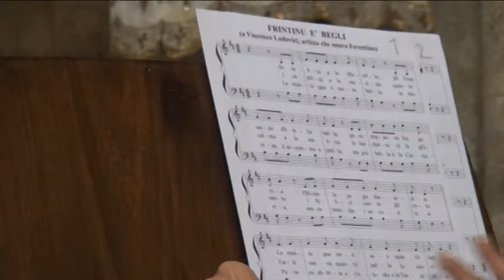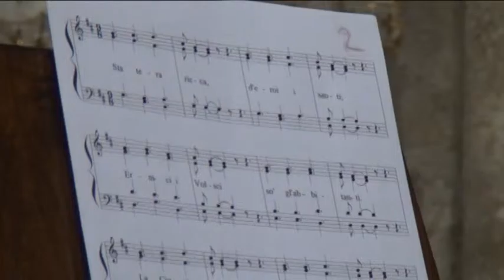Frintinu è bbégli.avi